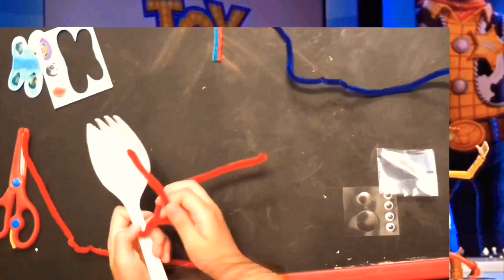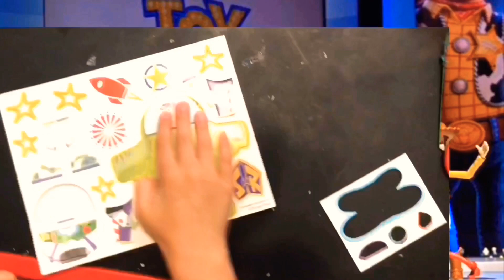TOY STORY 4 MOVIE || TOY STORY 4 DIY FORKY, BUNNY and DUCKY TOO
We found this Toy Story 4 Creativity Set and we're so Excited to make our very own FORKY, Bunny, Ducky and More! YAY! Let's see if our DIY Forky comes out just like the one from the upcoming movie! We're so excited to see Toy Story 4 too! WOO HOO!

Song: You got a friend in me.

Account run by mom

Xoxo

JUST KIDDING WITH LANA

TOY STORY 4 DIY FORKY || TOY STORY 4  DIY BUNNY and DUCKY TOO